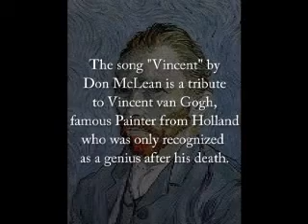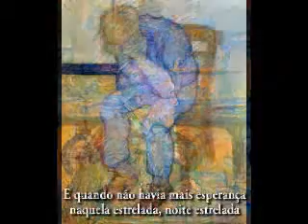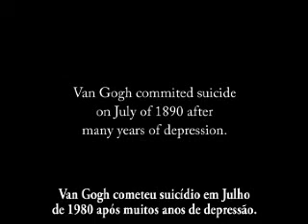Vincent (Starry Starry Night) Don McLean.avi